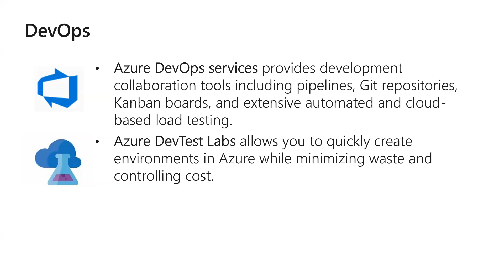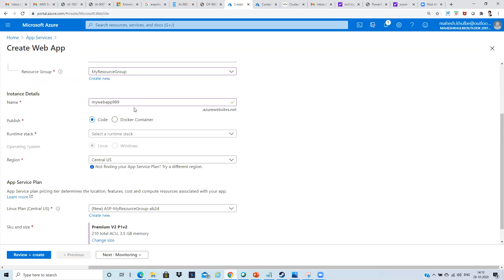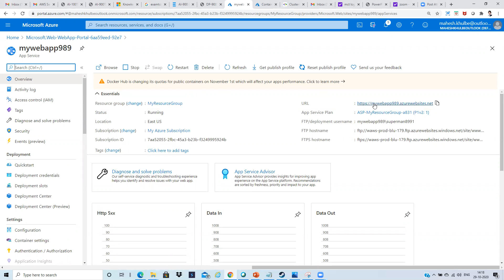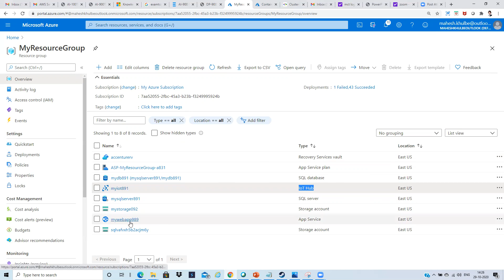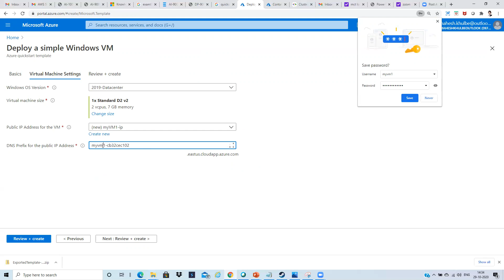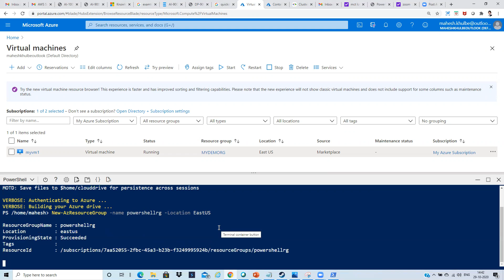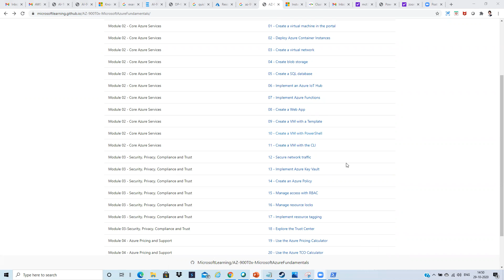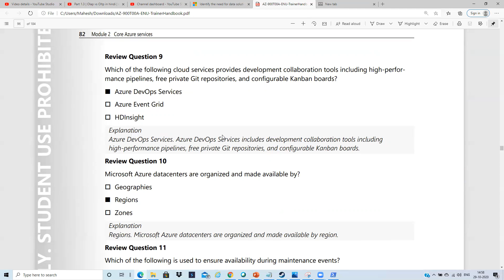AZ-900 Day 7